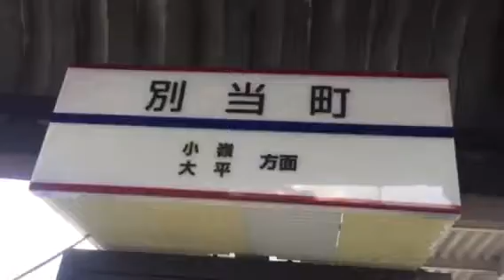北九州八幡西区別当バス停 西鉄バス